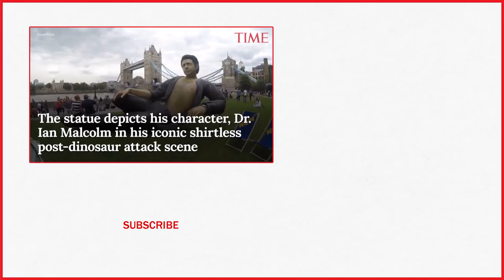There's A 25-Foot Shirtless Statue Of Jeff Goldblum Lounging By London's Tower Bridge | TIME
There's a 25-foot shirtless statue of Jeff Goldblum lounging by London's Tower Bridge.